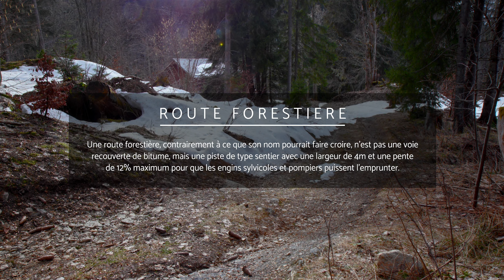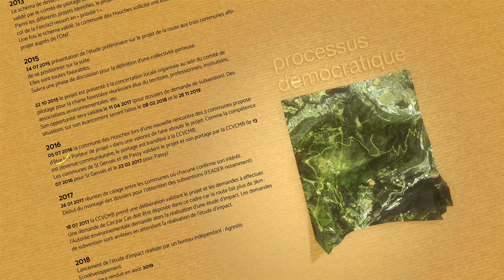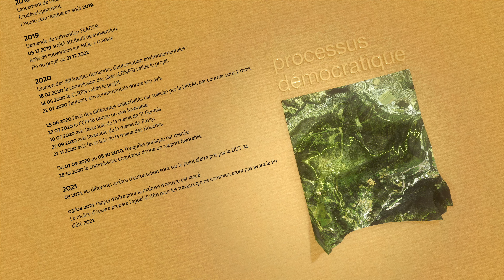#1 Les enjeux de la route forestière du Châtelard au col de Voza : Processus démocratique